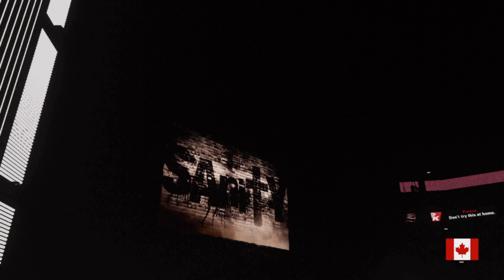Whassup Wrestling 076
Whassup Wrestling keeps itself speeding down the road toward Wrestlemania. Tonight's the night we find out whom Kaio will be challenging and is Ranger back in the building?

00:00 Intro
00:35 Kaio & Jessica Jenkins w/Alleyne vs. Broken Toys
00:58 Stan Stevens vs. Wild Child
12:59 Honey explains she had Etsuko attack Emily with a baseball bat to stun her
15:34 AJ Smyth vs. Chloe Daniels
21:23 Moose and Ranger meet up
21:34 Dork Killer sets his sights on Wrestlemania
24:09 Craig Stevens w/Maple vs. Greg "Bunny" Faith
31:42 Bonk & Doink vs. Area 51 //Extreme Rules
41:52 Canuck "meets with" Crackerjack backstage
43:17 Moose vs. Blithe Omega w/Alexis King